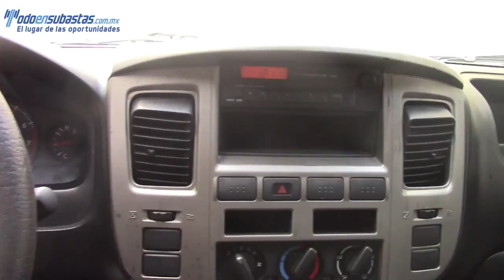035148 Nissan / Urvan / 2012